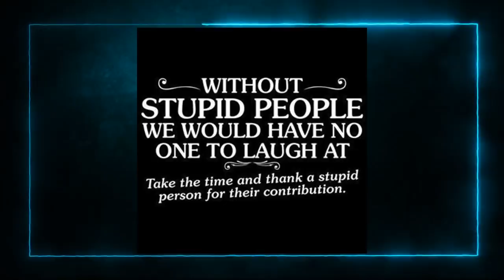BERHASIL BAWA INVESTASI TESLA❗JOKOWI SUKSES PECUNDANGI LIJAL LAMLI & ANIES😂PERCUMA JAGO INGGRIS❓